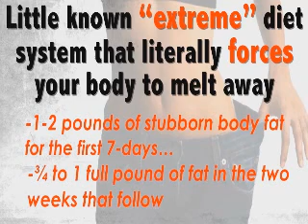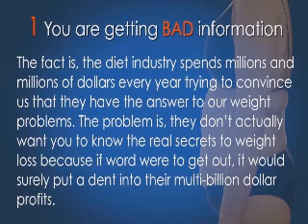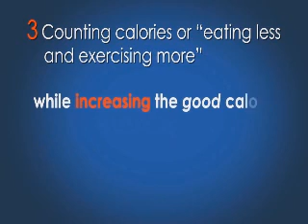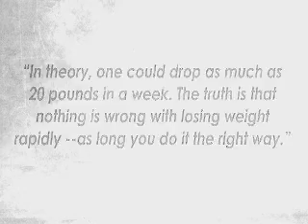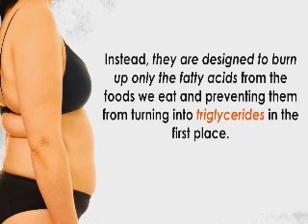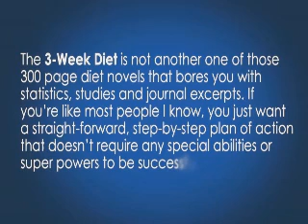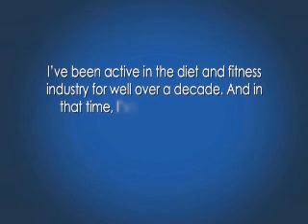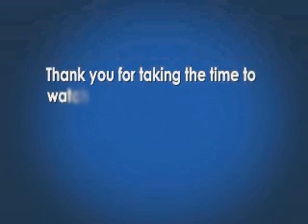Do You Know the Secrets to Quick Weight Loss? Find Out What You’ve Been Missing.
Click The Following Link To Go To The Home To See Much More Information. This Is A Super Good Diet Plan. Once involved In It You Will See It Is A No Brainer. A 12 Year Old Could Do It! Maybe Your 12 Year Old Could Do It With You.